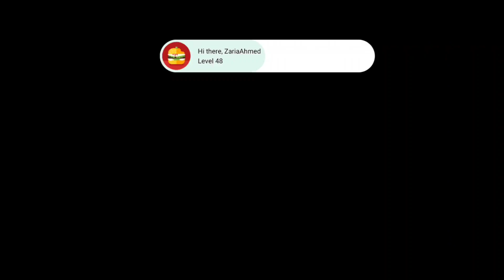(Banned in Discord, Details in Description) Window Garden (窗口花園/窗口花园) | Autumn 2024 (Week 1)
Introducing items being available during Nov 2024 (Week 1).
介紹 2024 年 11 月期間 (第1週) 可領的物品.
介绍 2024 年 11 月期间 (第1周) 可领的物品.

Due to the incident that happened in the official Discord, and the incident about "Cultural Theft" which mentioned from my previous upload as an ex-translator, I hereby declare to stop sponsoring this mobile game in any way anymore, nor accept any kind of refund.
Please check "Community" for more details.
鑑於官方Discord內發生的事, 以及我在以往影片中提到的"文化剽竊"事宜 作為一名前翻譯員, 本人謹此聲明停止以任何形式贊助此手遊, 也不接受任何形式的退款.
請查看「社區」以了解更多詳情.
鉴于官方Discord内发生的事, 作为一名前翻译员, 本人谨此声明停止以任何形式赞助此手游, 也不接受任何形式的退款.
请查看「社区」以了解更多详情.